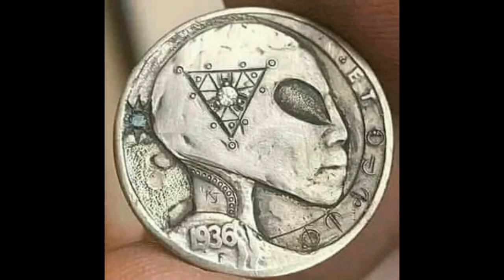سحر الصورة الفوتوغرافية عجيب PHOTOS